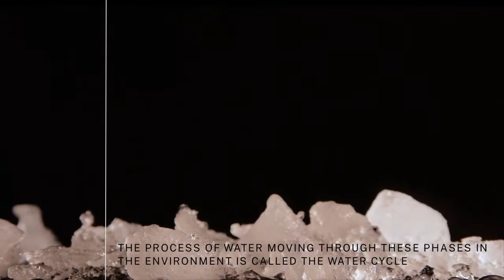Three phases of water in the environment: The water cycle | Introduction to Earth systems | meriSTEM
Professor Andy Hogg from the Australian National University (anu.edu.au) describes the three phases of water in the environment. This as part of a series of educational videos on our Earth's water.

This video touches on the following curriculum descriptors:
- Water is present on the surface of Earth as a result of volcanic outgassing and impact by icy bodies from space; water occurs in three phases (solid, liquid, gas) on Earth’s surface (ACSES023)
- Water’s unique properties, including its boiling point, density in solid and liquid phase, surface tension and its ability to act a solvent, and its abundance at the surface of Earth make it an important component of Earth system processes (for example, precipitation, ice sheet formation, evapotranspiration, solution of salts) (ACSES024)